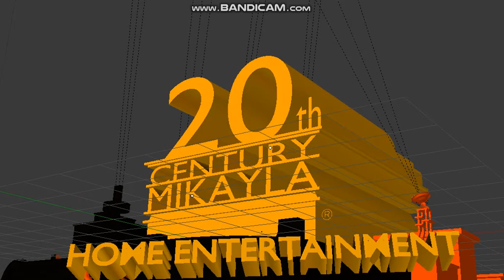20th Century Mikayla Home Entertainment 2009 2010 (International Version)